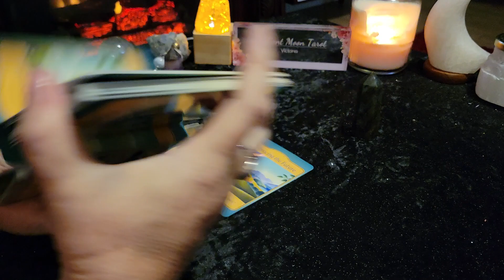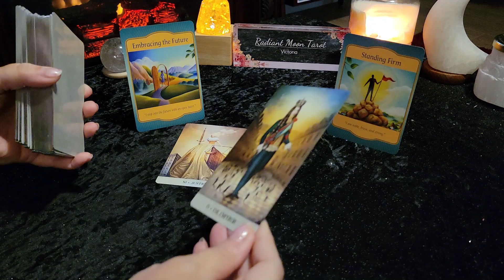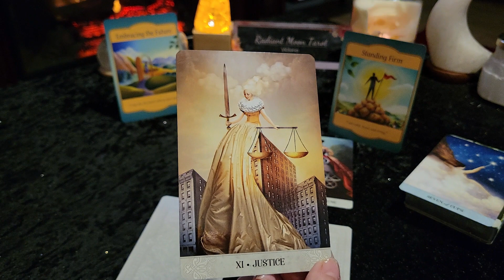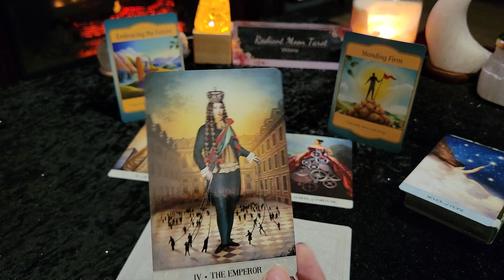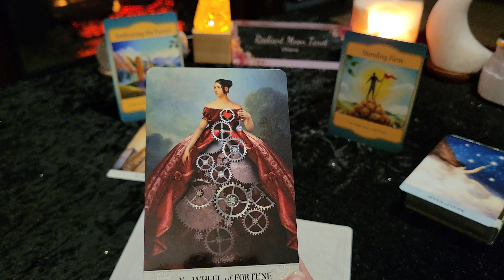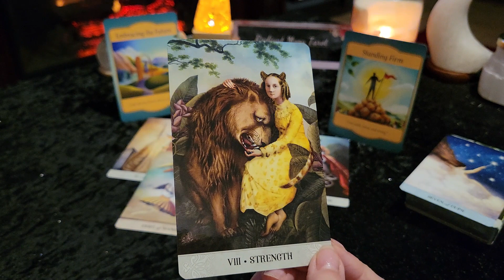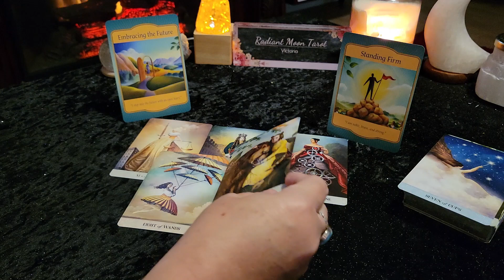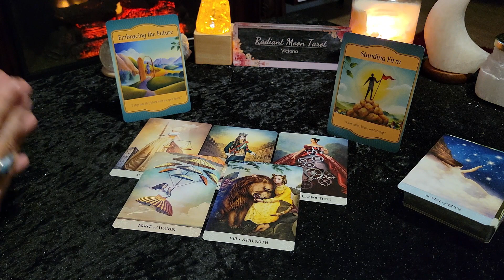**Luck is on your side** Daily Tarot Reading July 15-17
Hello & Welcome to Radiant Moon Tarot. This is your Daily Tarot Reading for all signs for the weekend of July 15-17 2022.

Decks used in this reading (links for purchase):
Gateway Oracle
Tarot of Mystical Moments
Promo links:

Victoria XOXO